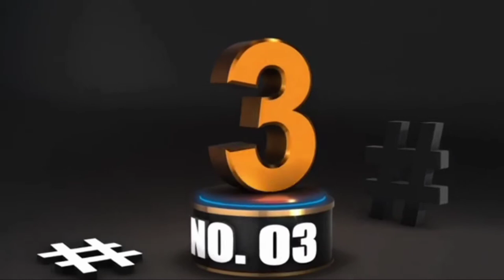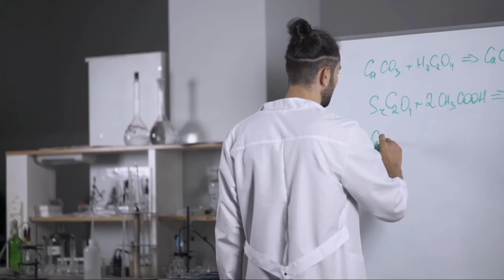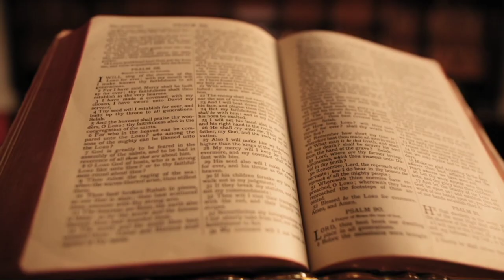ለማመን የሚያዳግቱ 5 አስገራሚና አስደናቂ ሀይማኖቶች | Johnny | seifu on ebs | abel birhanu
1) This video has no negative impact on the original works (It would actually be positive for them)
3) It is not transformative in nature.
4) I only used bits and pieces of videos to get the point across where necessary.

Johnny ጆኒ does not own the rights to these video clips.